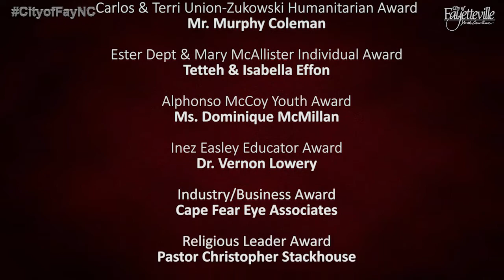Human Relations Awards Ceremony 2017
The Fayetteville-Cumberland Humans Relations Commission will host its Annual Community Recognition Awards Reception Celebration on Thursday, April 6th 2017 and will recognize community members by acknowledging their active involvement throughout the community in the advancement of better race and human relations in various categories.